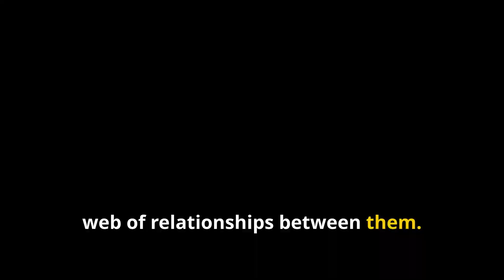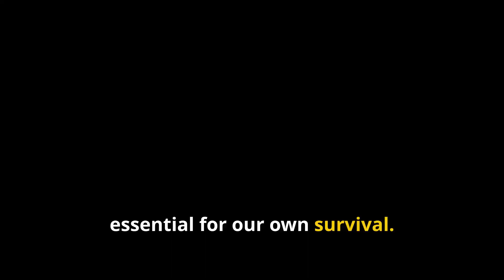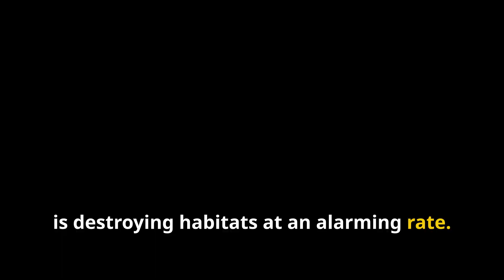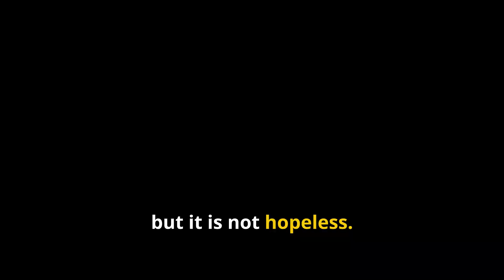EARTH’S Biodiversity Explained: Why Nature’s Balance Is Vital for Our Planet’s Future [BE AMAZED]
Explore the captivating world of biodiversity in our video, "The Beauty of Biodiversity." Discover what biodiversity truly means, from genetic diversity to the unique ecosystems that nurture life on Earth. Learn why it matters for our food, medicine, and climate, and uncover the urgent threats facing our planet, such as deforestation and pollution.

Join us as we discuss actionable solutions to protect our environment—like planting trees and supporting sustainable products. Your small steps can make a monumental difference in preserving the delicate web of life.

OUTLINE:
00:00:00
The Variety of Life

00:01:14
Why Biodiversity Matters

00:02:09
Dangers to Our Planet's Rich Tapestry

00:03:03